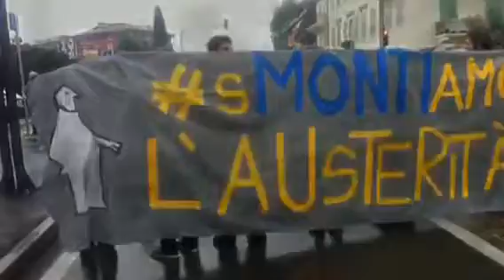27.10.12 Riva del Garda - La cronaca della giornata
Manifestazione sMontiamolo